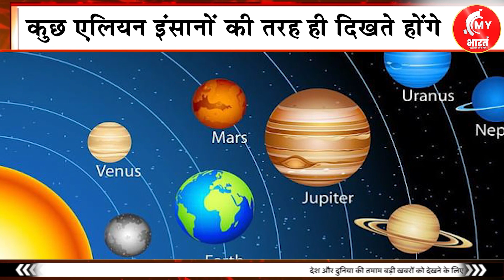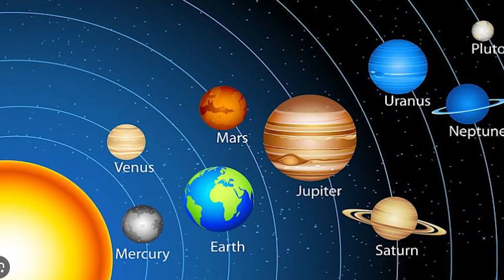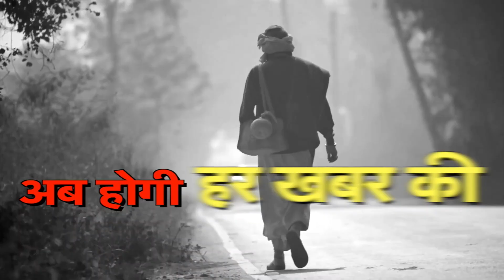धरती पर एलियन के ठोस सबूत ?इंसानों को खत्म कर देंगे।ALIEN I GALXY I ALIEN PLANET I UNIVERSE I NASA